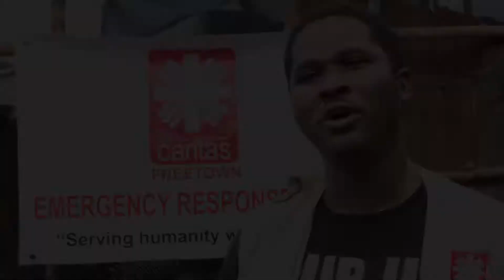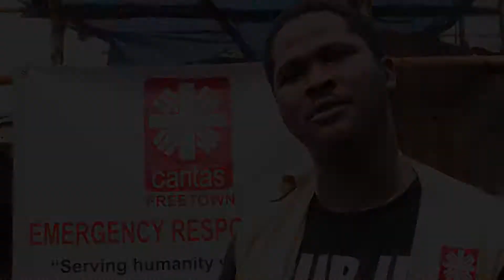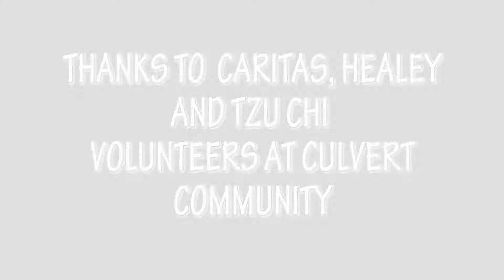Caritas Freetown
Caritas Freetown 's emergency response to flood and mudslide at Culvert community. with support from it partners HIRF and Tzu Chi